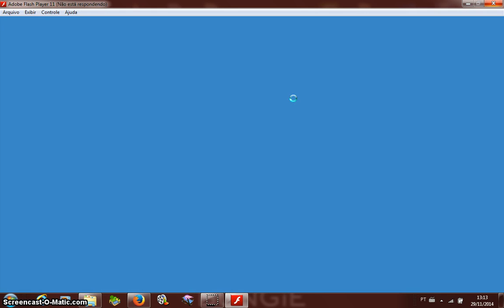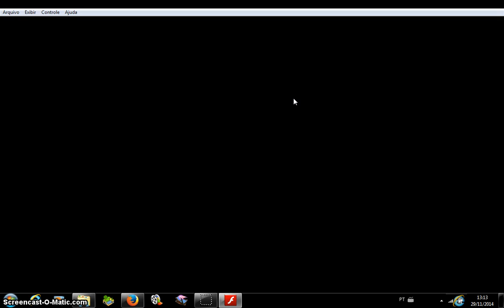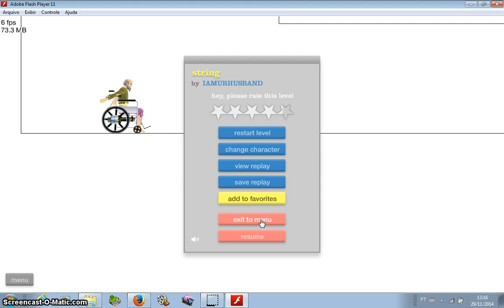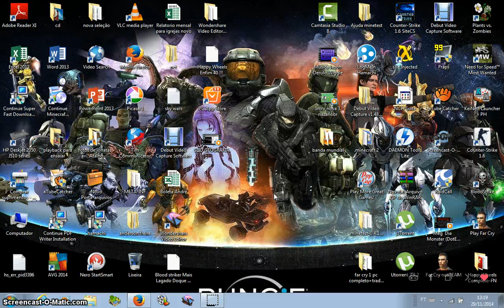Explicações , Duvidas e Happy wheels